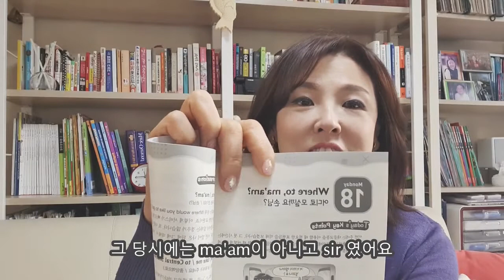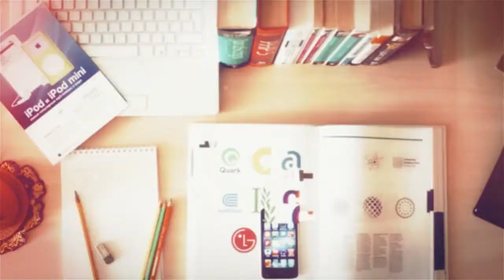[스타트잉글리시] EP56.1988년 MBC 라디오 “드라이버즈 잉글리시” 기억하시는 분 계신가요?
저의 첫 방송 프로그램인 1988년 방송된 mbc라디오 드라이버즈 잉글리시의 오디션 비하인드 스토리와 그 오디션에서 사용했던 표현까지 EBS FM 스타트 잉글리시 1월 18일 방송 내용에 덧붙여 쓸모있는 표현 연습과 쓸모없는 개인적인 이야기를 풀어봅니다.